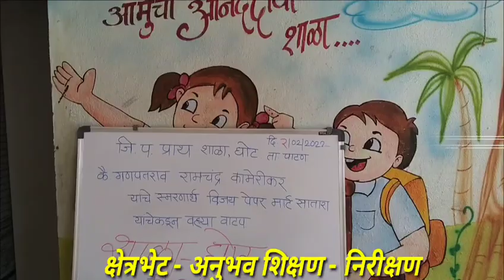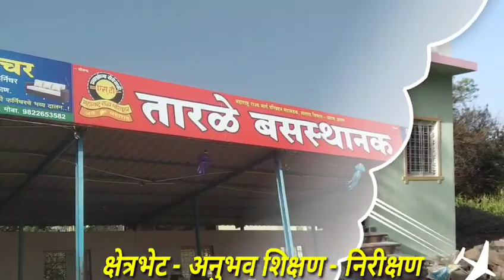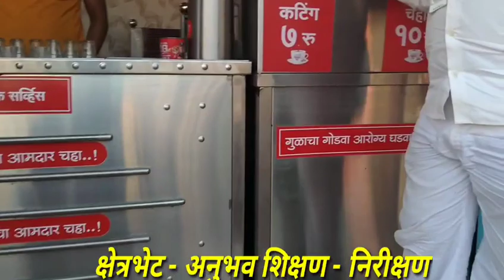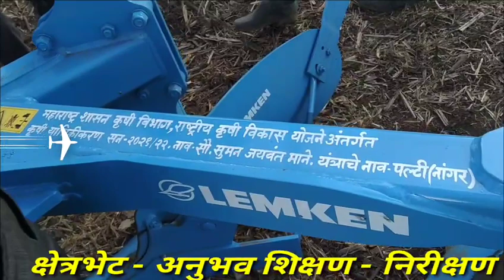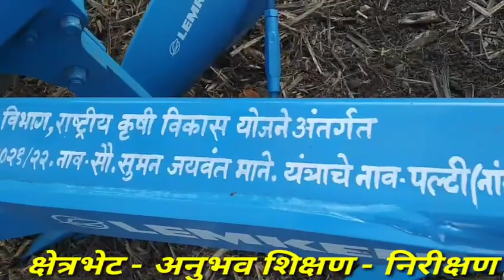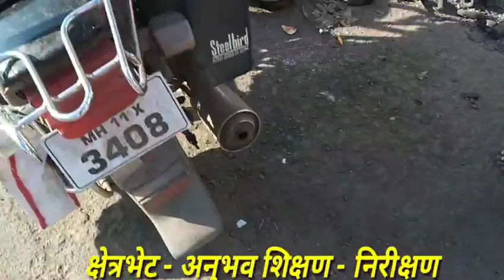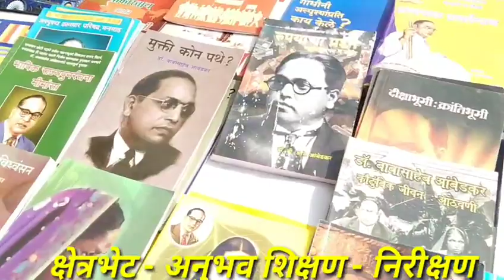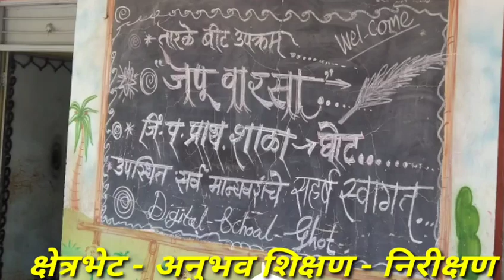क्षेत्र भेटीतून शिक्षण